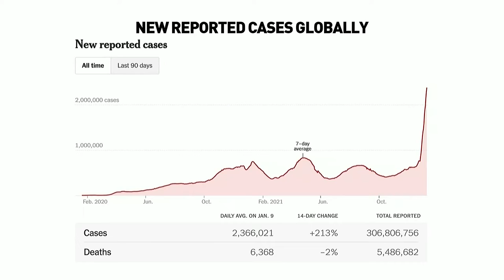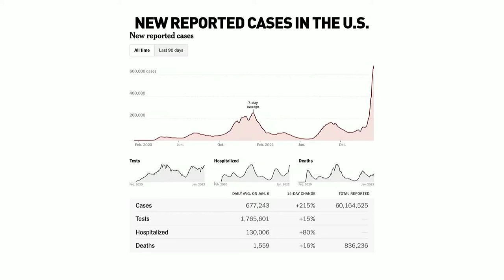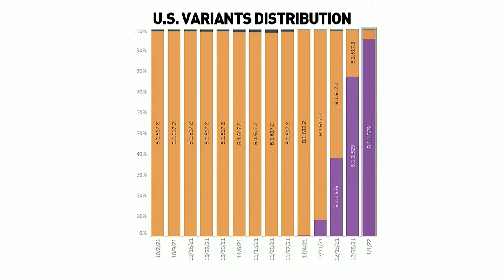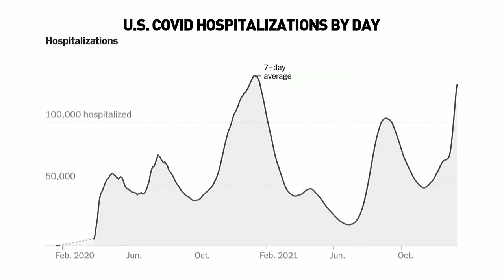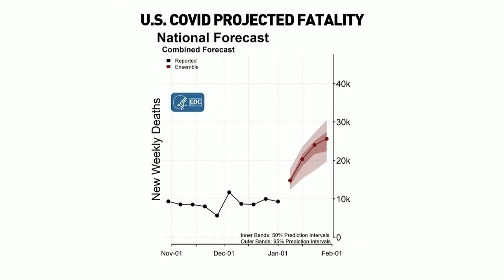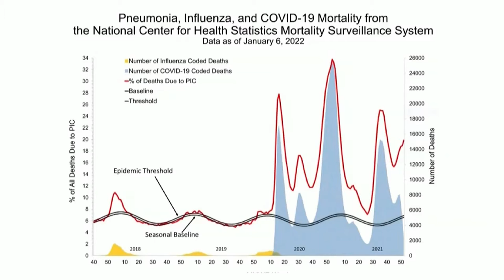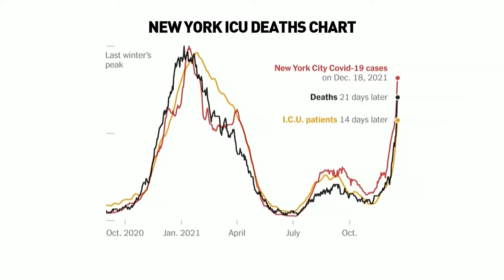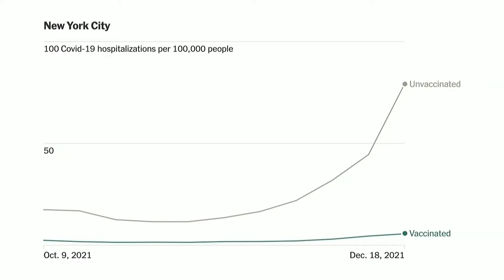Rural Health Matters RFD-TV broadcast on January 10, 2022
UNMC Chancellor Jeffrey P. Gold is joined by Sue Nuss, MBA, PhD, RN, CENP, Chief Nursing Officer, Nebraska Medicine
Associate Dean for Nebraska Medicine Nursing, UNMC
Vice Chair, Rapid Response IRB